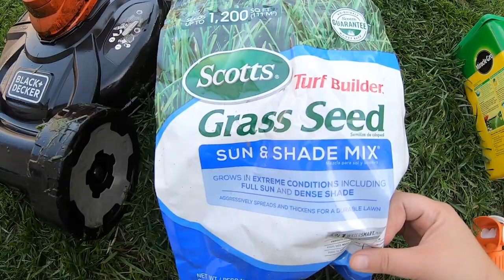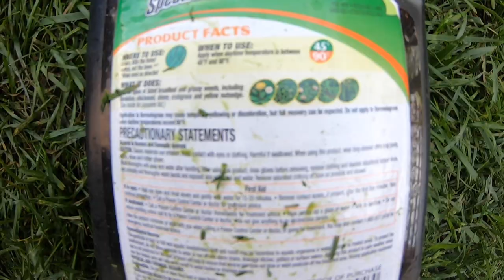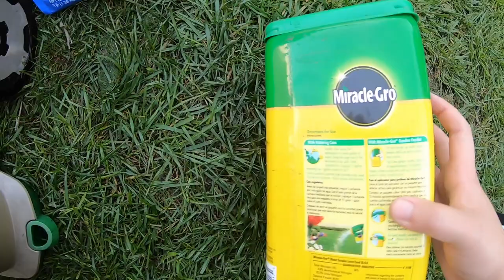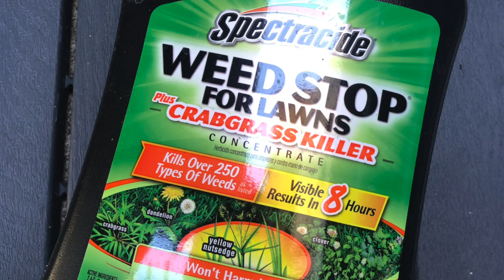生活vlog - 家庭小面积草坪拯救方案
割草机购买链接：

本视频分享一下草坪出现杂草，斑秃情况后的抢救方法。
2019年12月发现草坪出现问题后，每周花30分钟做一个step.2020年3月草坪恢复健康状态。
（1）清理
（2）除杂草
（3）打洞，撒草籽
（4）浇水促进草籽萌芽，长高
（5）割草，补草籽
（6）2-4周施肥一次，1-2周割草一次。